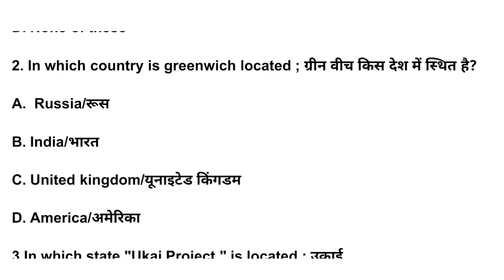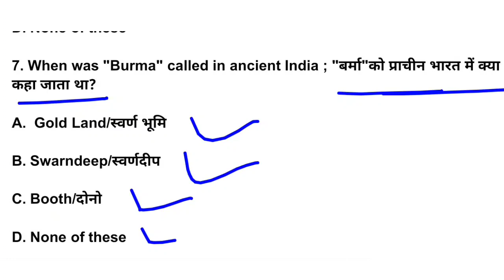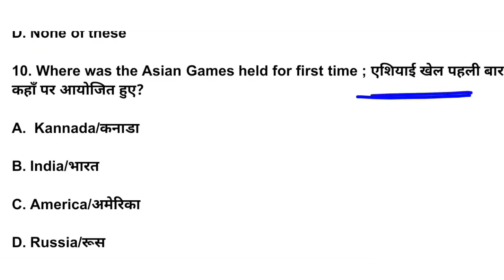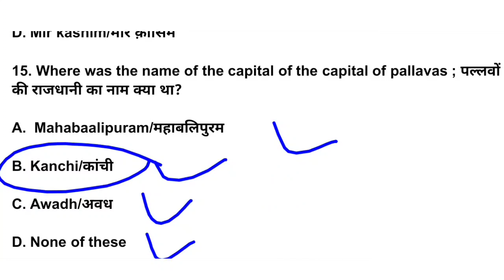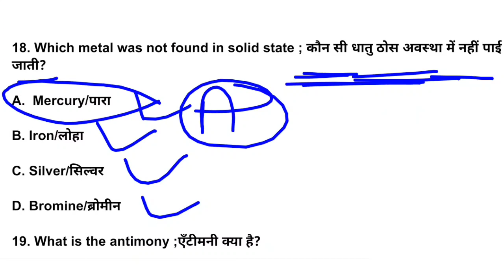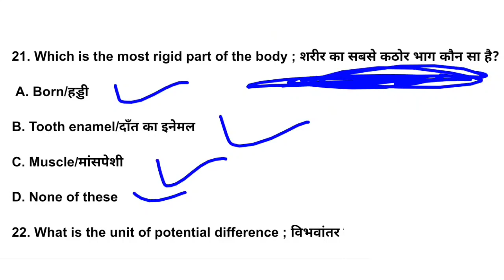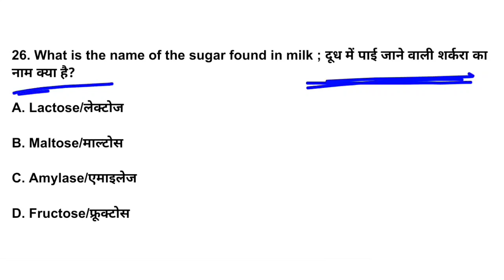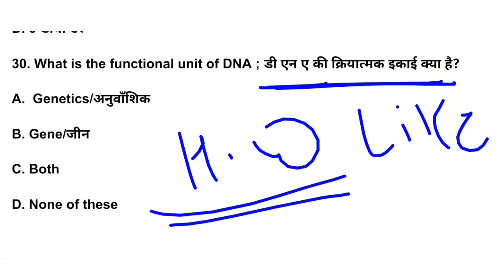13 Nov Army Pepar || Agniveer gd question paper || Army Gd question Pepar 2022 || Army Study || 38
13 Nov Army Pepar || Agniveer gd question paper || Army Gd question Pepar 2022 || Army Study || 38